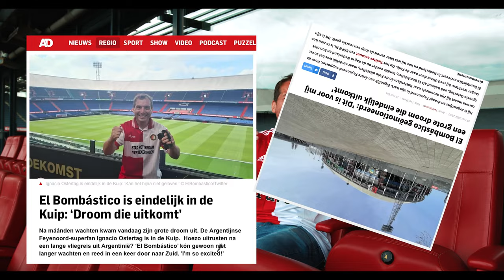El Bombástico - De kracht van het legioen | JEX documentaire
Vorig jaar begon het balletje te rollen: Noël startte een crowdfunding om de trouwste Feyenoordfan uit Argentinië naar Nederland te halen. En met JEX.nl wilden wij hier ook zeker ons steentje aan bijdragen. Niet alleen voor El Bombastico, maar omdat de kernwaarden van JEX in lijn liggen met waar Noël voor staat en wat hij doet.

Lef. Want dat moet je hebben om op zo’n idee te komen en het om te zetten in actie. Geen woorden, maar daden. Vallen wanneer de Klassieker niet doorgaat in december. Opstaan om Ignacio een andere topwedstrijd live mee te laten maken. Al is het een half jaar later.

Energie. Want dat krijgt iedereen hiervan. Blijdschap, zowel voor fans, Het Legioen, El Bombastico en Noël zelf. Want al was het niet de Klassieker, wat waren deze weken een succes.

En last but not least: Verbinding. De magie van mensen bij elkaar brengen. De verbinding tussen het werk van Noël en de crowdfunding. De verbinding die Ignacio voelde met Het Legioen en nu echt live in De Kuip. Verbinding tussen Ignacio en Feyenoordfans in een Rotterdamse tram. Verbinding die JEX voelde met de “drijvende veer” achter deze actie: Noël.

Check de docu over Noël’s verhaal en hoe hij Ignacio Ostertag de week van zijn leven wilde bezorgen. En hier absoluut in is geslaagd als je het ons vraagt.